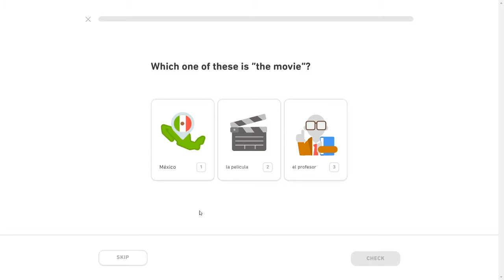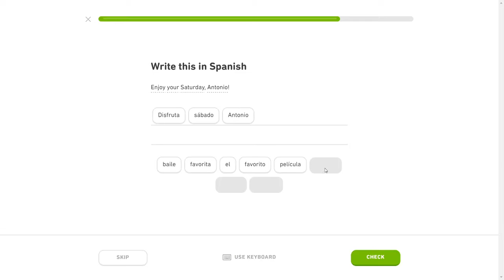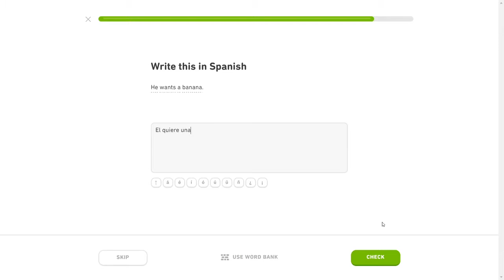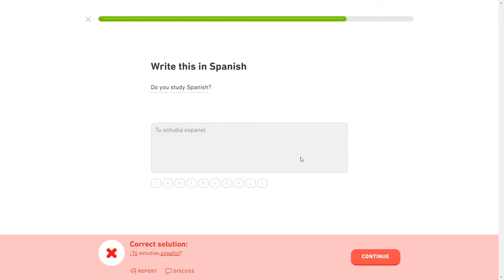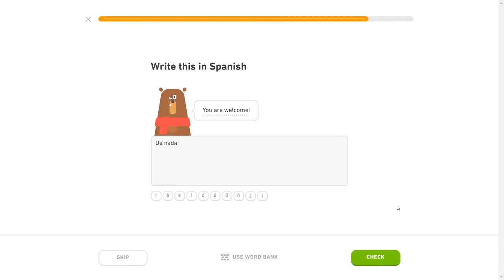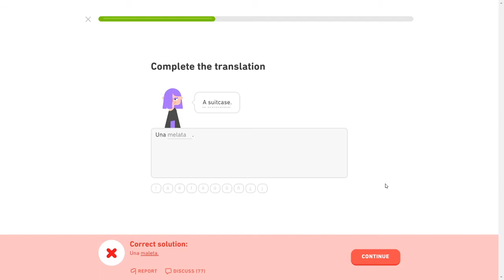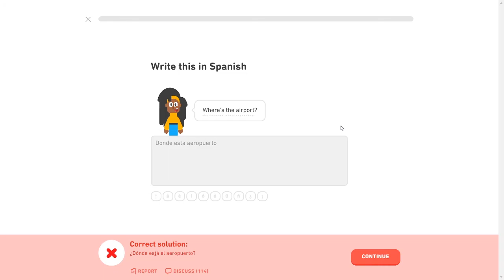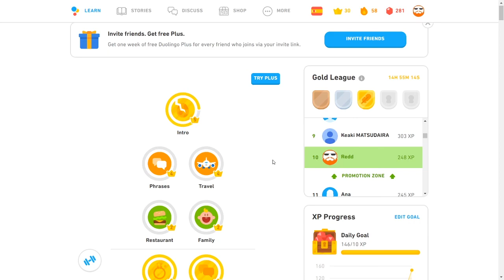A Redneck Learns Spanish 09: Getting Back To Only Basics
Redd streamed this the other day. He was very tired and tried to learn Spanish while he barely understood English.